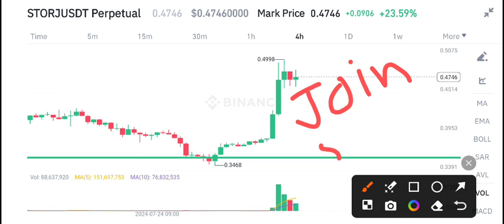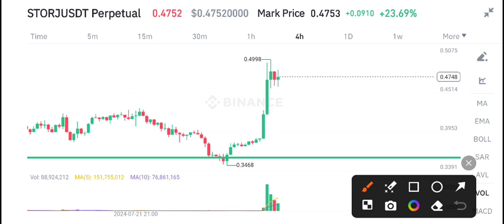Storj price prediction! Storj coin News Today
Queries Solved:
1.  today target
2.  price today
3.  price prediction
4.  token today target